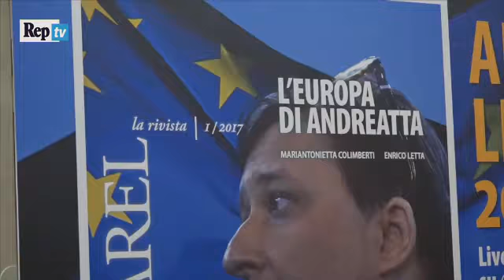Enrico Letta: l'Europa non può essere solo Erasmus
Enrico Letta stà girando l'Italia per lanciare un suo nuovo libro, "Contro venti e maree". Durante una tappa fiorentina, svoltasi proprio in questi giorni, è stato intervistato sul futuro dell'Unione Europea - in questi giorni si sono celebrati i 60 anni dei Trattati di Roma - e non ha mancato di fare alcune schiette considerazioni su come sia possibile rilanciare un'Unione che sempre più è vista in tanti paesi, ma soprattutto da troppe persone, come un qualcosa di profondamente estraneo che riguarda "solo" le "Elite", coloro che sanno le lingue, che hanno i soldi, che possono studiare. Ma non riguarda i molti "Forgotten Man" e "Forgotten Woman" europei, anzi è totalmente controproducente per loro. Una vulgata su cui hanno costruito, e stanno costruendo la loro carriera e fortuna le destre nostrane, lo stesso M5S, e le varie marine le pen ( che potrebbe davvero diventare la presidentessa di Francia, anche grazie al "contributo" di qualche zampina da oltrecortina), Orban per tacer degli attuali governanti polacchi. Tutti accomunati dall'affermazione del "Sovranismo" come unica cura alla "malattia Europea" ( alla "Peste Europea"). E non ci dimentichiamo di Erdogan...

Enrico Letta non propone leaderismi particolari, la sua idea di dar vita ad una vera circoscrizione elettorale Europea, a cui verrebbero assegnati i seggi lasciati liberi al parlamento Europeo dall'Inghilterra, votando i deputati che subentreranno tutti insieme, con  liste che si presentano dalla Sicilia alla Finlandia, può esser ben derisa, ma sarebbe, anche questa, un passo importante nella giusta direzione. Uno dei molti passi.

Ma chi vuole ceare un Partito Transnazionale? Riproponendo l'idea del partito Transnazionale dei Radicali? Un partito con una propria idea di cosa sia l'Europa, da contrapporre, una volta per tutte all'Internazionale Nera che si è creata intorno ai soldi russi ed alla formula vuota del "Sovranismo" ?

Il video è di Marco Billeci